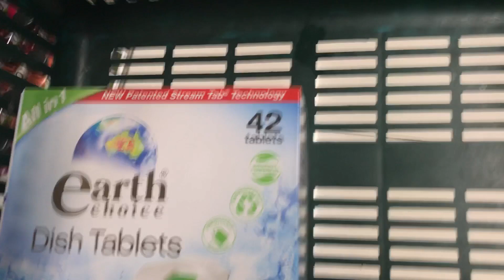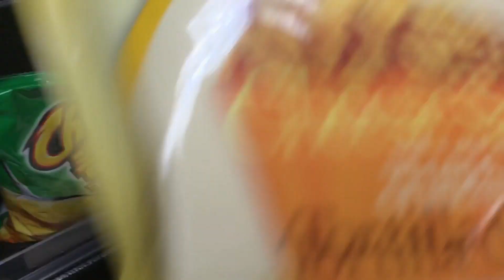தமிழில்My Morning to Evening Routine|uttappam|Green chutney|urundai Kuzhambu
Hello Friends,